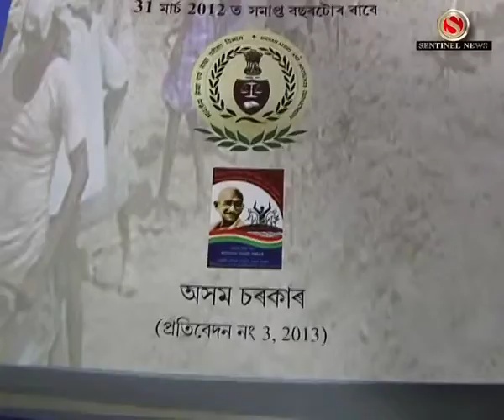MGNREGS Samporke KAG r Protibedon